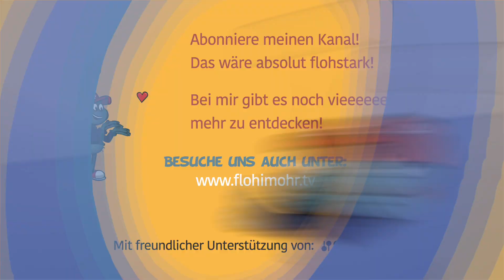Entspanungsmusik für Kinder | Klanggeschichte | Kids | Kita | Grundschule | Floh im Ohr TV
Ruhig werden und faszinierenden Klängen lauschen geht mit dieser klanggeschichte ganz prima! Die Geschichte ist aus Simones Sammelheft Folge Simone auf Instagram
oder Facebook für weitere Backstage-News!

Simones Musik und Lieder kannst Du auch überall streamen!

Für Kinder in Kita, Grundschule und für die ganze Familie!